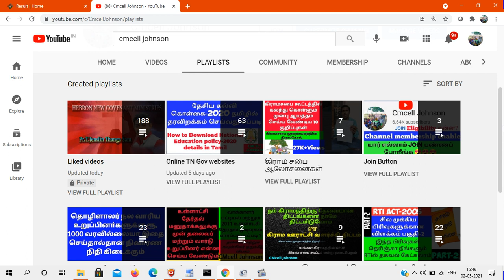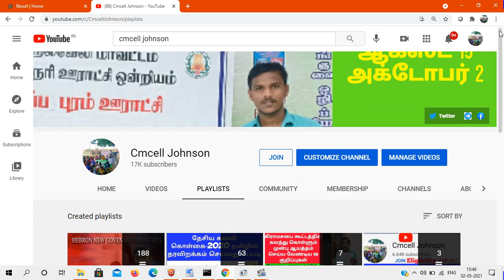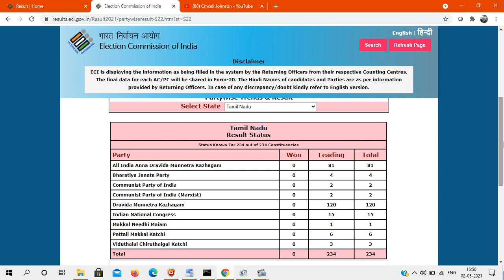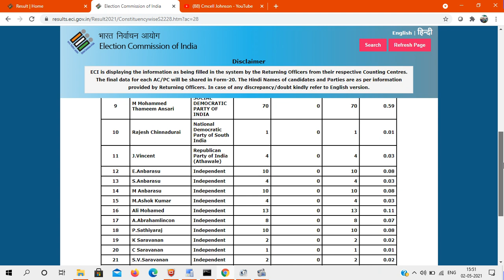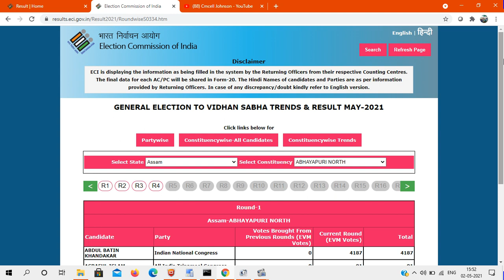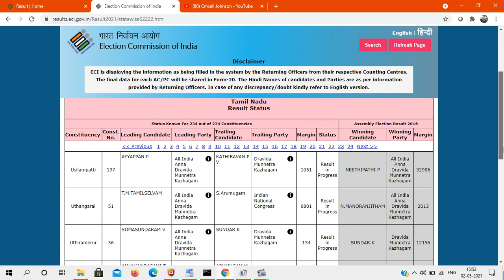2021 MLA Election Tamilnadu Results 2021 சட்டமன்றத் தேர்தல் வாக்கு எண்ணிக்கை விபரம் பார்ப்பது எப்படி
2021 சட்டமன்றத் தேர்தல் வாக்கு எண்ணிக்கை விபரம் அரசு வலைத்தளத்தில் பார்ப்பது  எப்படி 2021 MLA Election Tamilnadu Results